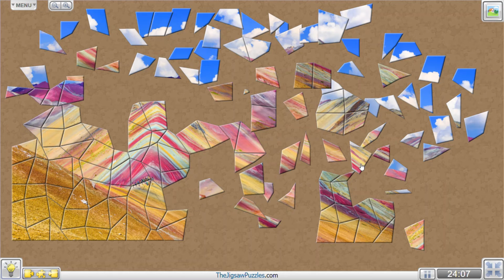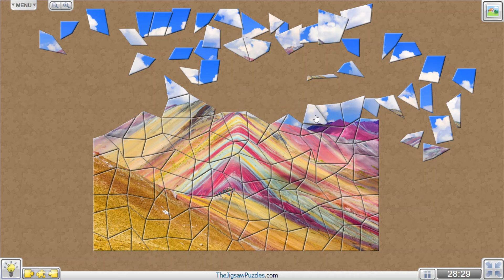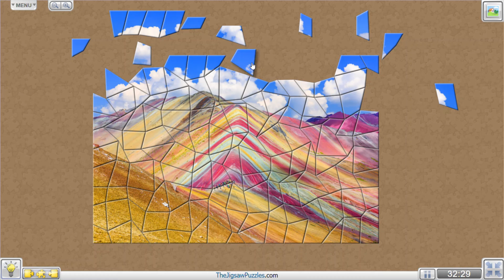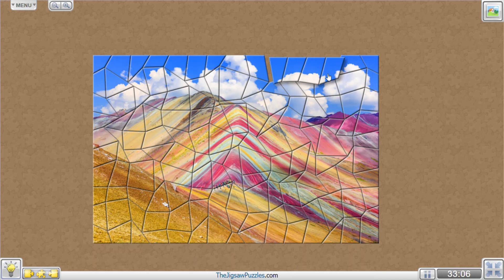Region, Peru by Emperorcosar - Hauntingly Beautiful Vibes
Relaxing with Jigsaw Puzzles and Jams. Challenging puzzles solved online with musical accompaniment and a variety of cuts.